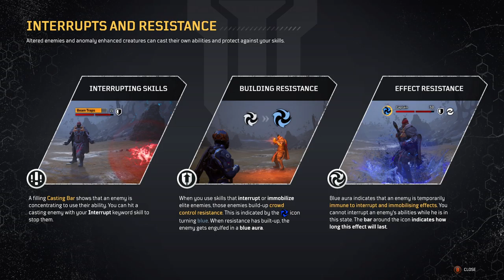Outriders hour two. The first captain, killing Gauss and meeting Barker.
Hour two of my Outriders first play through. In this video I explore more of Rift Town, take on my first side quest to kill a captain before battling Gauss.

The stream finished with a trip down to meet Barker (and kill him) before a big lore hit from Shira -- Watch live